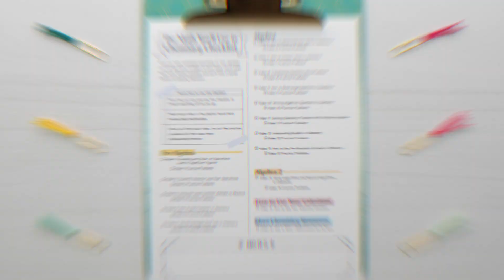The Math You'll Use in Chemistry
Save this learning playlist because you can keep coming back to it throughout the entire semester. I'll explain what math you need to remember and how to apply it in common Chemistry topics you'll cover.